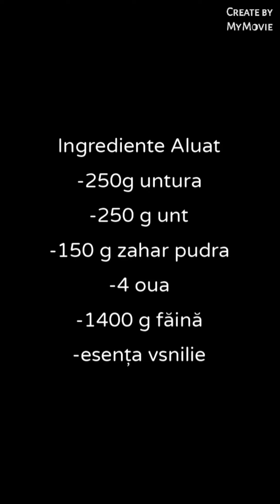Rețetă Aluat Nuci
Ingrediente
Pentru aluat
-250g untura
-250 g unt
-150 g zahar pudra
-4 oua
-1,4 kg faina
-1 esența vanilie,
-coaja de la 1 lamaie
Pentru Crema:
-500 g unt
-400 g zahăr pudra
-4 linguri cu varf de cacao
-400 g nuca măcinată
-sfaramaturile de la nuci
-rom dupa gust
✍️Se face aluatul fraged
Untul, untura si zaharul pudra se bat impreuna pana cand se face o crema spumoasa si zaharul este bine topit.
✍️Se adauga ouale pe rand si se amesteca bine dupa fiecare. La urma se adauga vanilia si coaja de lamaie.
✍️Se pune faina in ploaie si se framanta repede aluatul.
(Eu am folosit robotul)
✍️Nu se insista mult. Se framanta rapid, apoi se inveleste intr-o punga sau folie alimentara si se da la rece pentru 30 de minute.
✍️ Se coc cojile
Se fac bilute si se coc in forma incinsa. Aici nu am ce sa va spun. Daca aveti forma pe aragaz, stiti ca mai intai o incingeti bine, apoi puneti aluatul. Daca aveti aparat electric. aveti instructiunile
✍️Din acest aluat ies aproximativ 160 de nuci fragede
✍️Se lasa sa se raceasca 1 ora. Atentie cum le manevrati, sunt foarte fragede.
✍️Se pot păstra 1 săptămână
Rețetă postată în
Cartea de bucate online Trandafir Violeta
Postez rețete preparate de mine, pentru fiica-mea și nepoțica mea.